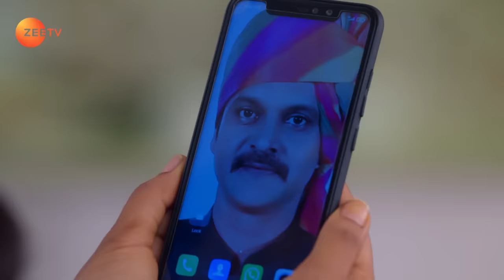Apna Time Bhi Aayega | Ep.101 | Rani क्यों चिल्लाई इतनी ज़ोर से? | Full Episode | ZEE TV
Rani and Veer bicker while Rajeshwari decides to bring a change in Ramadheer's case. She announces that she wants to let the society know about Rani and Veer's relationship through a celebration. Now, viewers in India can watch Apna Time Bhi Aayega episodes before their TV telecast on ZEE5!

Rajeshwari to publicise Veer and Rani's relationship - Apna Time Bhi Aayega - Full ep 101 - Zee TV